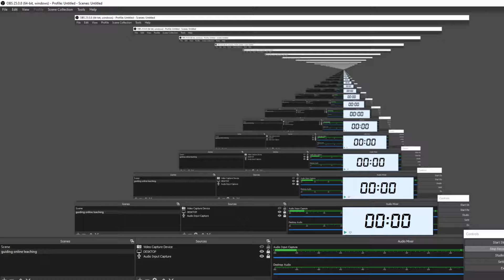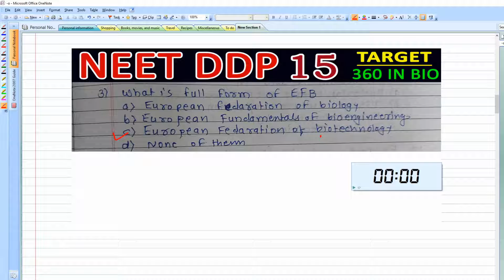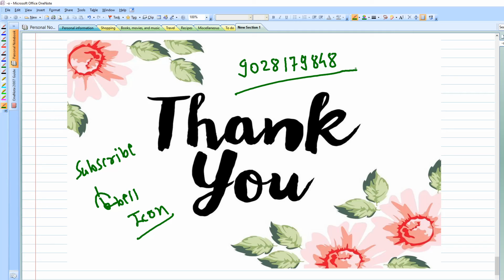BIOLOGY NEET TEST | DPP 15 NEET MCQ PRACTICE | TARGET 360 IN BIOLOGY VERY IMPORTANT VIDEO NEET